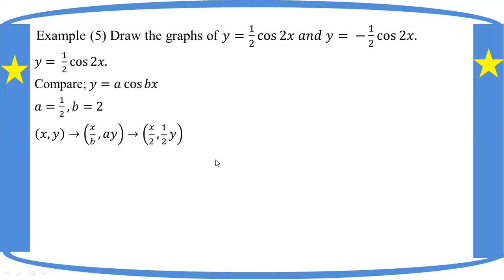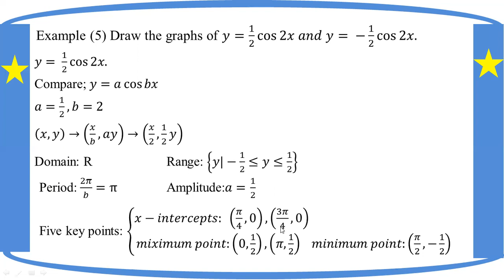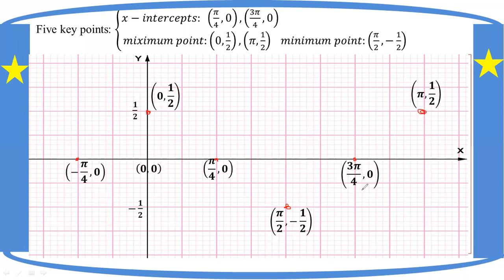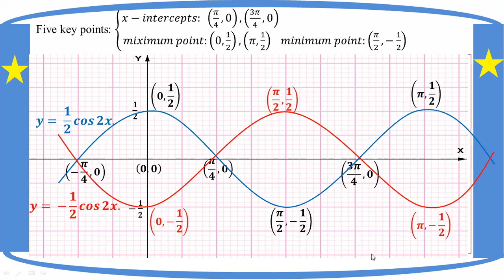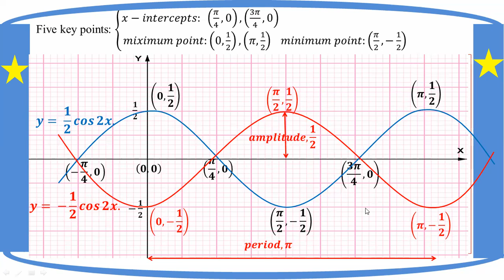# Grade 12 Math (ch 7) Eg - (5)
(Part - 12)
Chapter 7  Trigonometric Functions
Example - 5